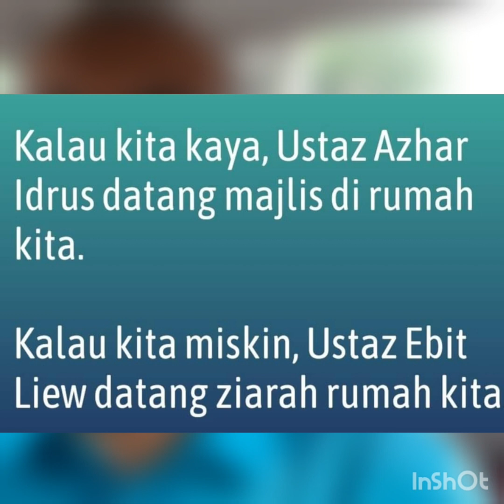JGN KITA SELALU TERLOPA MACAM SAPA TAK TAU....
Kalau kita ni category kayangan SOP bukan satu masalah. Yang pening ialah golongan marhaen. Yang lain wallahuaklam.